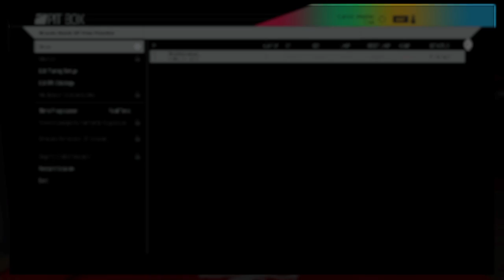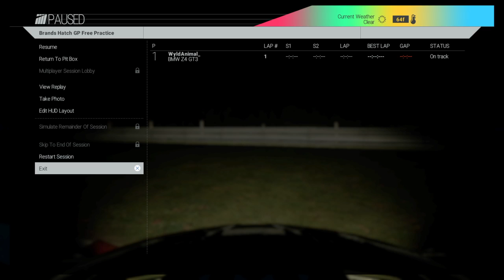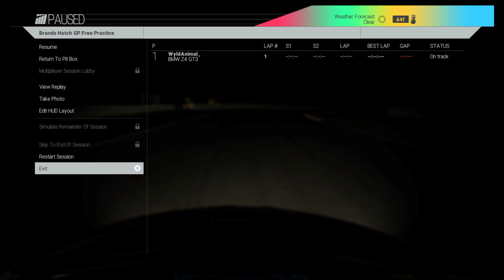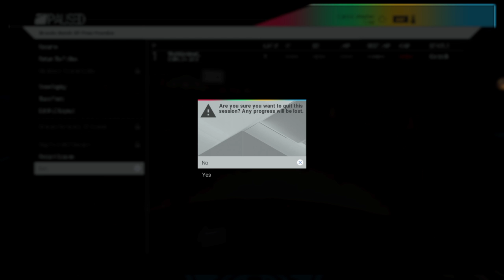Project CARS_20160819184041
PROJECT CARS